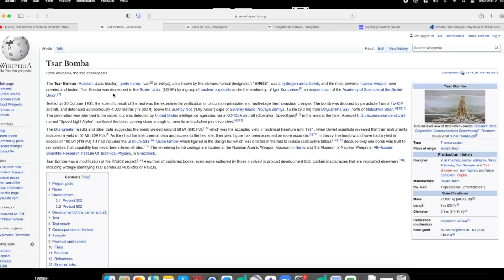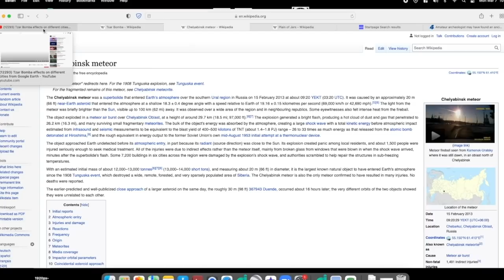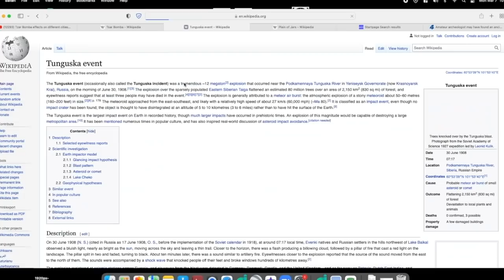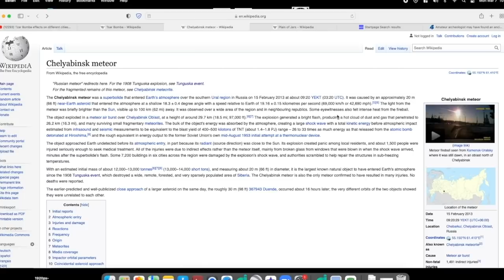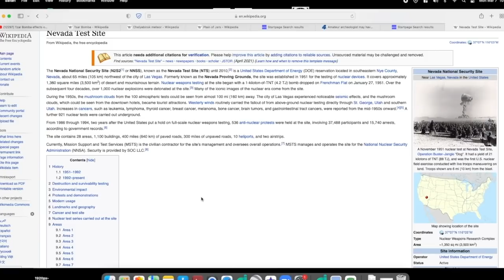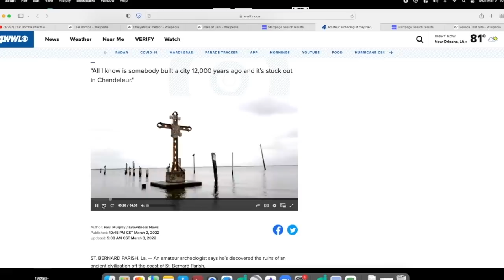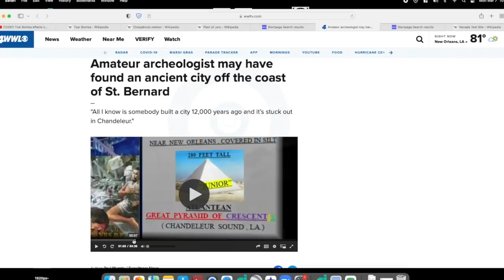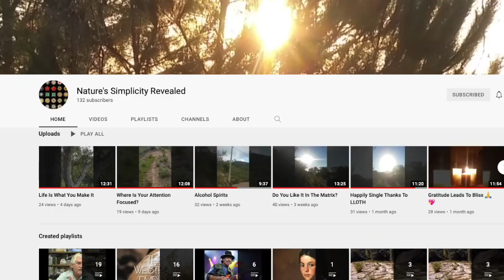The Arctic Reset (Rant on Life Bonus)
Thanks to Dream Rockwell, Randy Ozaeta, Will Jonkheer, Christina Rose, and everyone who supports my work!!! God bless and I love you all!!!

*This channel is not paid by any third party to promote anything*